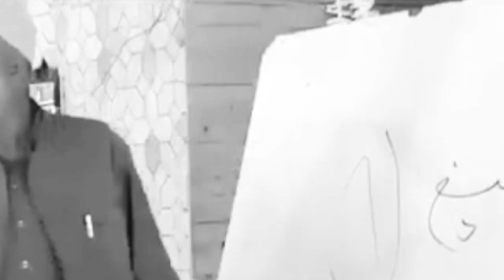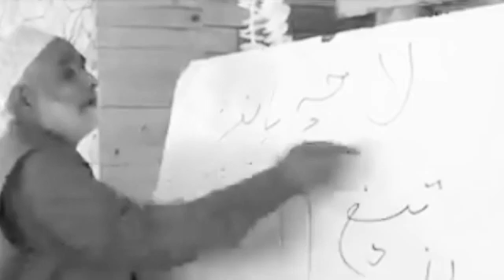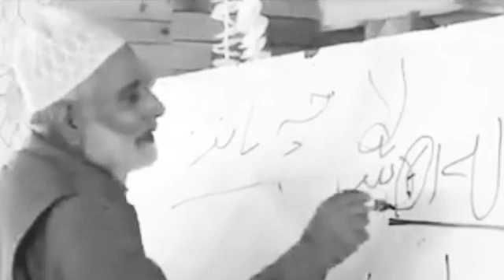Kalmi ki Haqeekat || tegi Laa || by Maulana Abdul Gani Butt